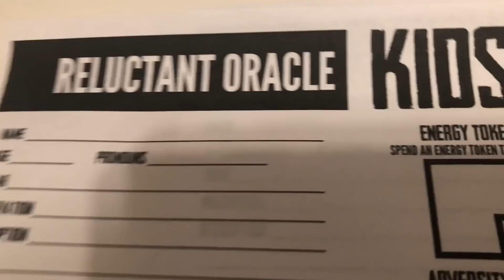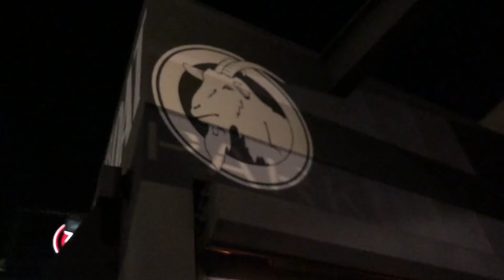Dancin' & Soccer - 10 01 18 WIDLW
★ What I Did Last Week of October 1st 2018 ★